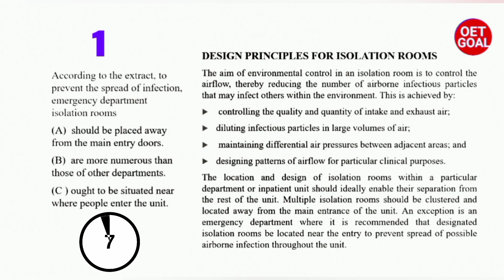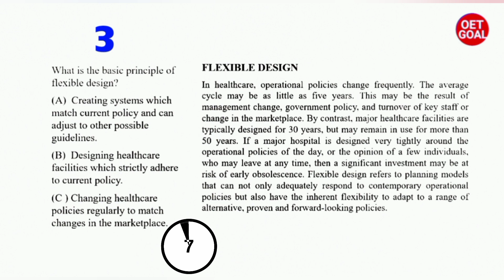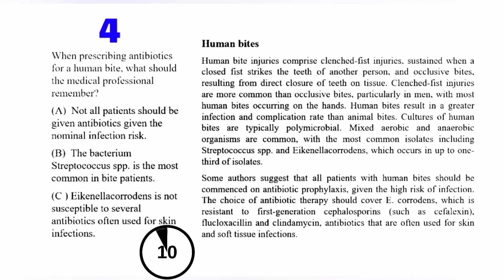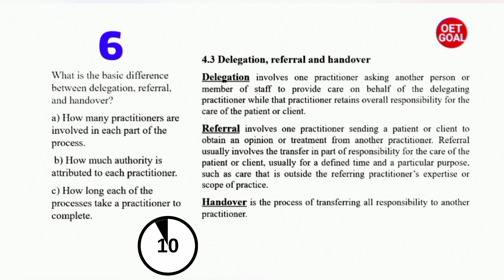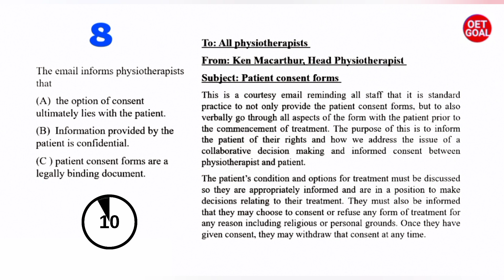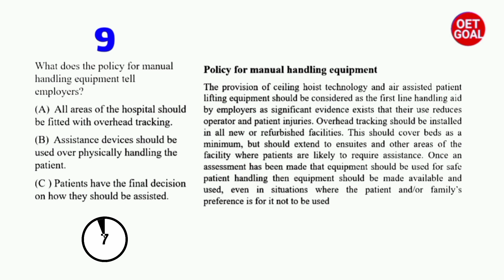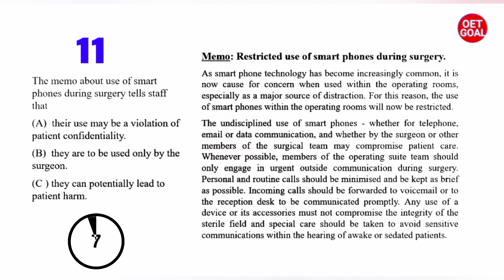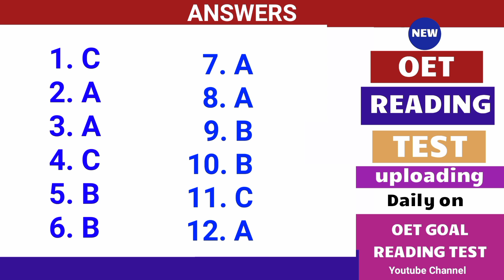Official OET READING Practice Test- Recent Exam Oriented